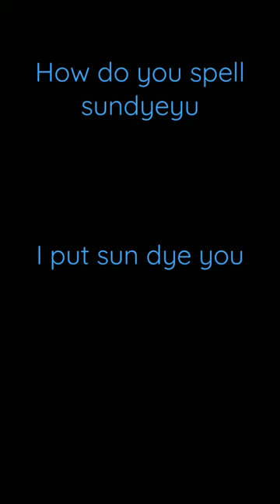a sundial sundial